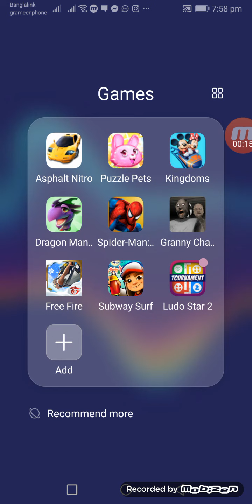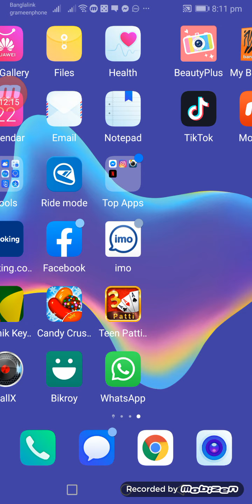Ludo star 2 winning trick-MEHEDY and MOUTUSHI। Part-1